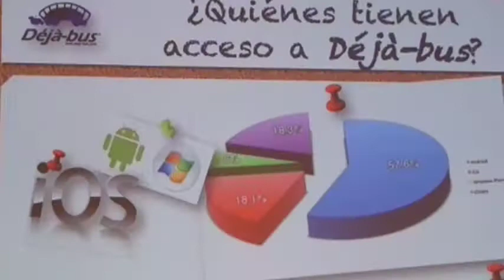Grupo ITEC presenta Nueva app DÉJÀ-BUS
Nueva app DÉJÀ-BUS
VERÓNICA PINTO
NOÉ RENDON